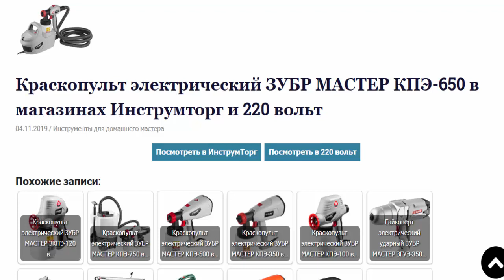Краскопульт электрический ЗУБР МАСТЕР КПЭ 650 в магазинах Инструмторг и 220 вольт